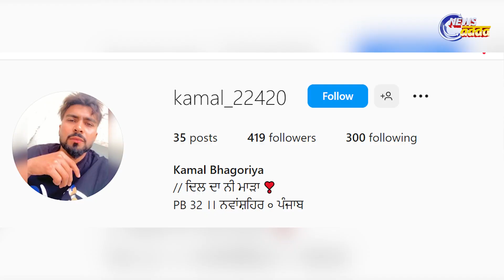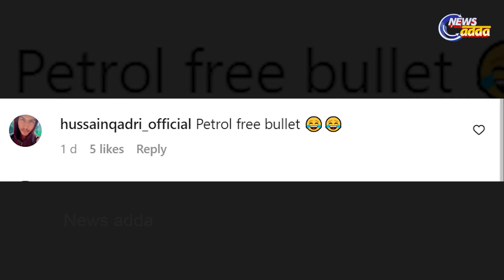ପେଟ୍ରୋଲ ଦର ମହଙ୍ଗା ହେବାରୁ ଏହି ଯୁବକ କଲେ ଏମିତି କାମ ? ଜାଣନ୍ତୁ